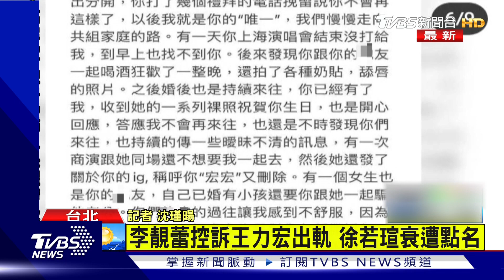李靚蕾曝被逼簽不平等協議 品牌火速斷開 王力宏被「日拋」｜TVBS新聞